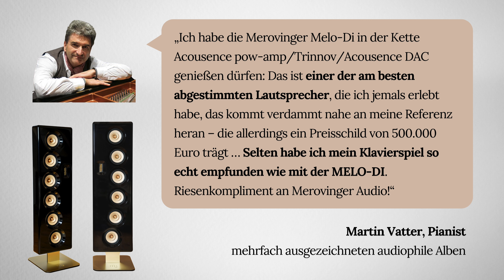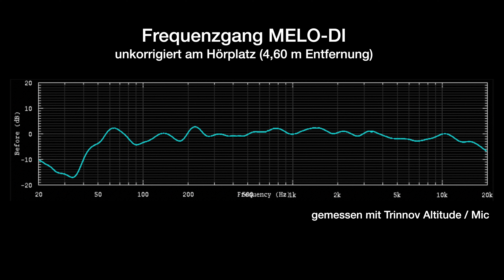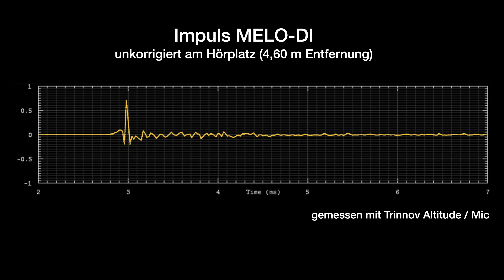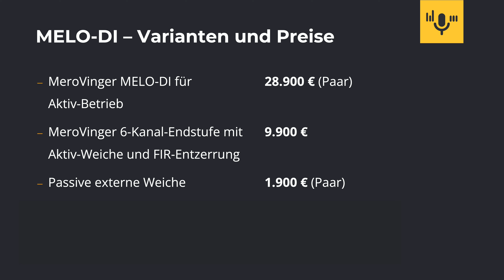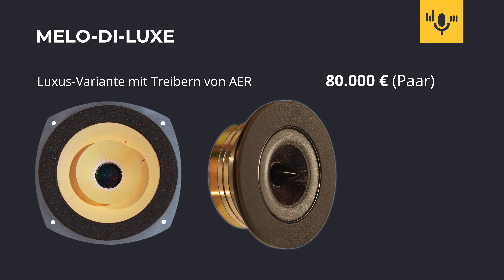MeroVinger MELO-DI Dipol-Lautsprecher: Konzept, Hintergründe, Klang, Messungen, Varianten & Preise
Seit letztem Jahr spielen die MeroVinger MELO-DI Dipole als Hauptlautsprecher in meinem Hörraum – und ich möchte sie nie mehr missen. Warum das so ist – und noch viel mehr – erfahrt ihr in diesem Video.

Das Zitat von Pianist und Highend-Liebhaber Martin Vatter ist mit einem Titel seiner Platte „Homeland“ unterlegt, eine meiner absoluten Lieblingsscheiben in Sachen Klaviermusik. Die Schallplatte könnt ihr unter diesem Link bestellen (nein, ich bekomme keine Prozente dafür):

(180g Vinyl-Doppelalbum "HOMELAND")